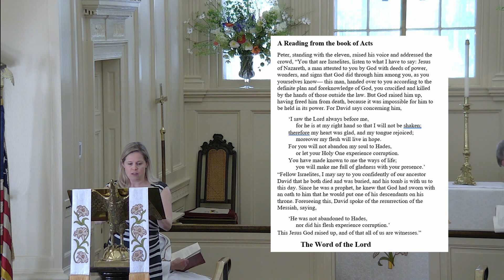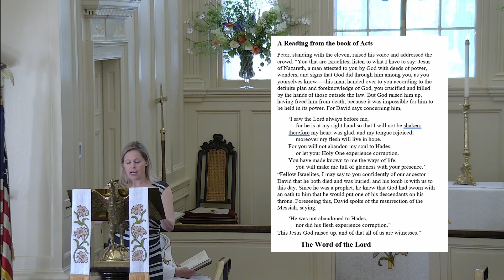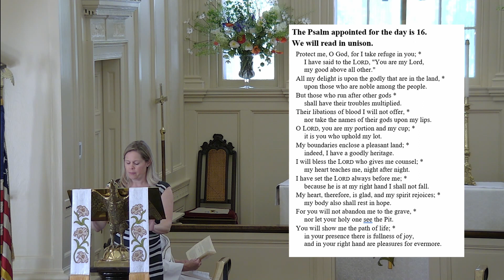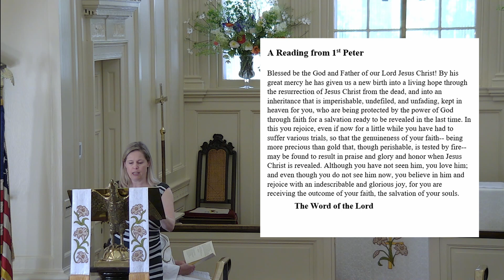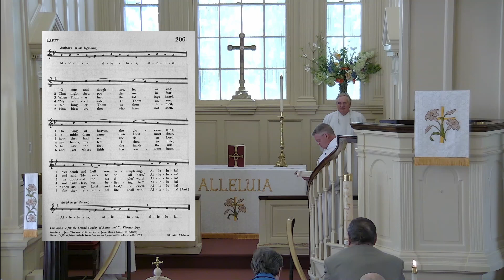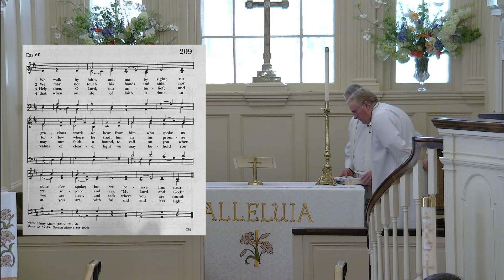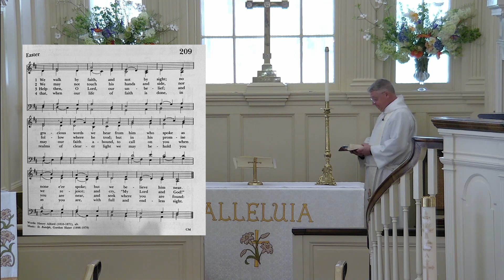2nd Sunday of Easter 4/16/2023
2nd Sunday of Easter 4/16/2023
with The Rev. JT Thomas
Deacon Karulynn Koelliker